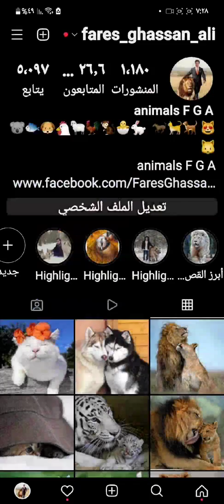instagram fares ghassan ali